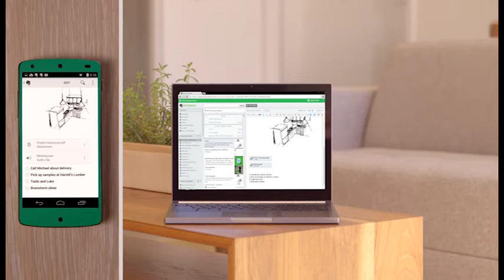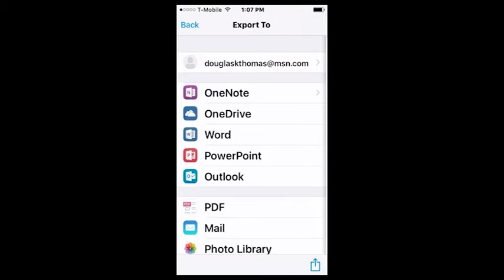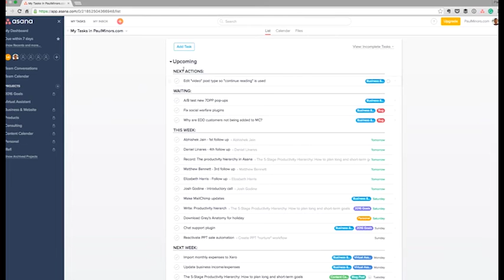“Apps para Organizar tu vida”